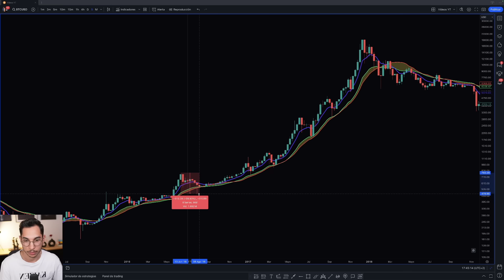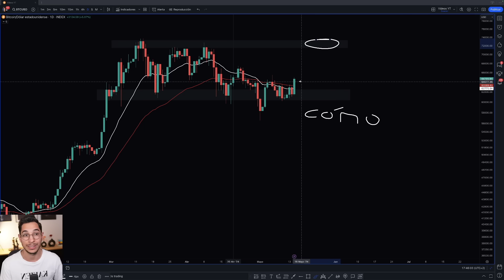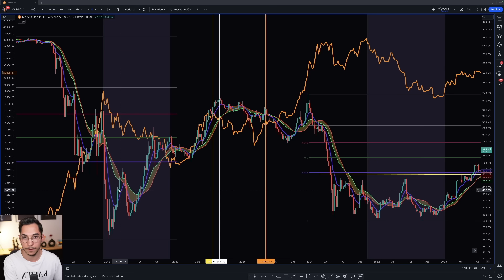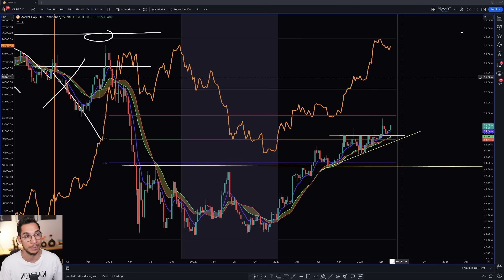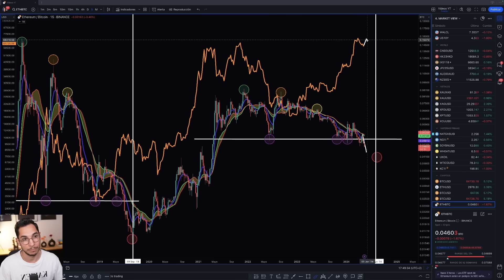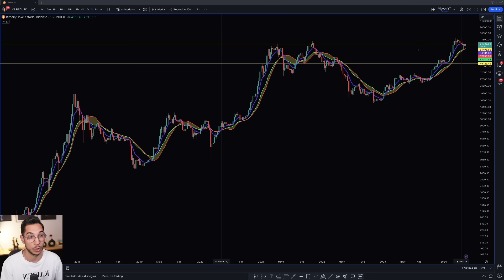¿Bitcoin En Busca De Los $70,000 Otra Vez?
Análisis de la última hora de Bitcoin y de lo que podemos esperar del mercado de Criptomonedas durante los próximos días.